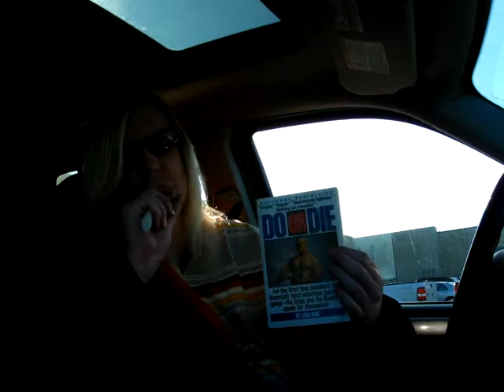Gangbanging, Gangs, Life After Death, Fake "Christians" - Part 2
I speak about the gangbangers who have "died" and whom have come from the Spirit World to speak with us; I also talk about fake "Bible-believing 'Christians'" who talk a big game but tend to leave out the so-called "least of us".  Check it out!!